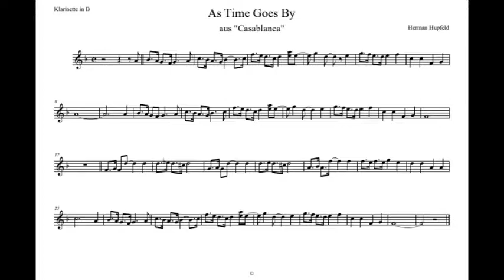as time goes by for clarinet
truely a classic